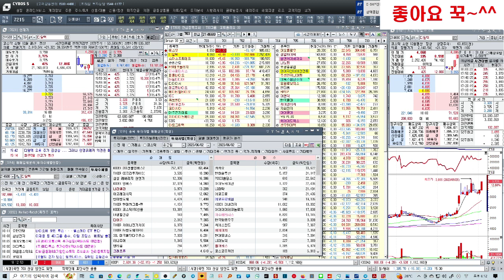기관 수급주 TOP10 (카카오, 한화솔루션, POSCO홀딩스, SK이노베이션, Lg화학, 에코프로, 에코프로비엠, SK아이이테크, 이수페타시스, 한국항공우주 등)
*한국경제TV 주식창  수급단기반 문자반 : 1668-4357